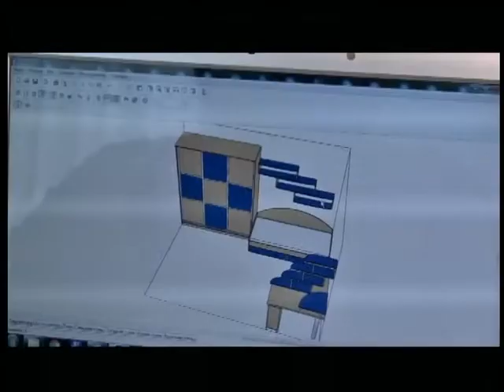21.06.18. Новини. 08:00